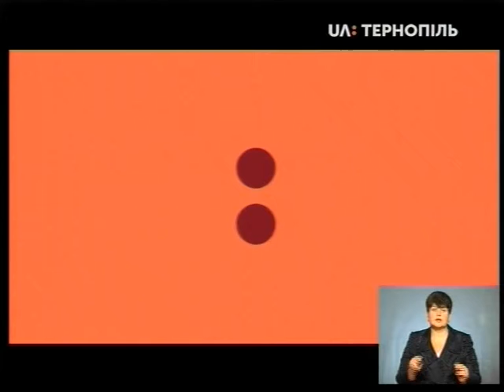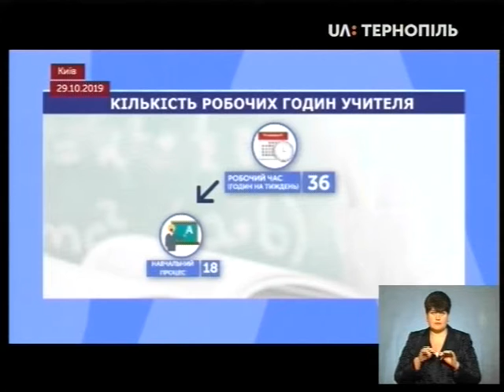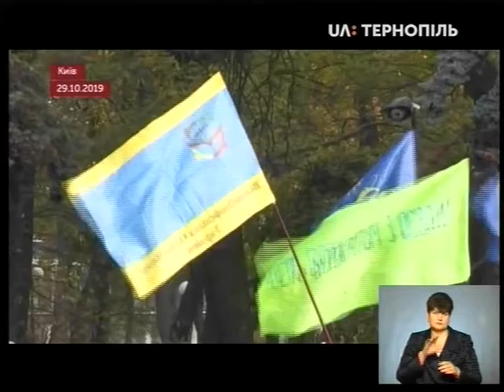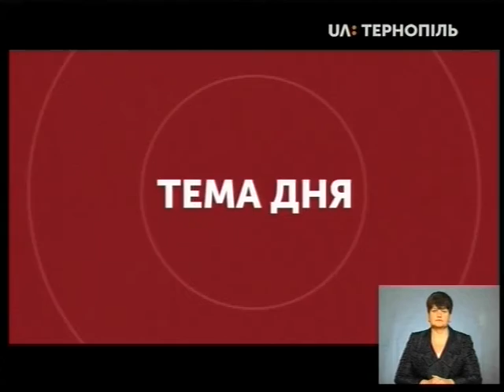Тема дня - НУШ, зарплати освітян та скорочення. Чого чекати в 2020?